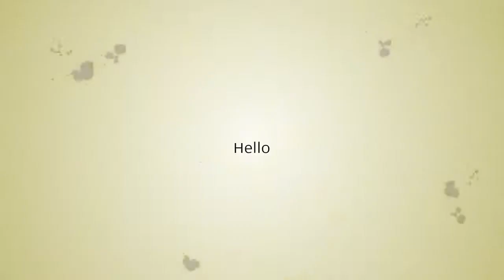All chairs in the cafe, soft chairs in the cafe, table chairs in the western restaurant and table...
All chairs in the cafe, soft chairs in the cafe, table chairs in the western restaurant and table chairs in the restaurant.